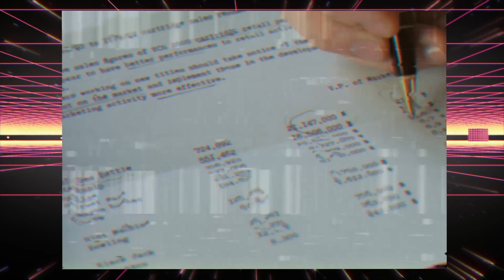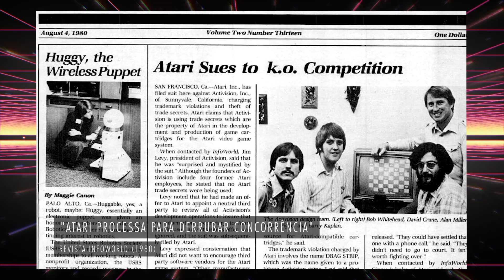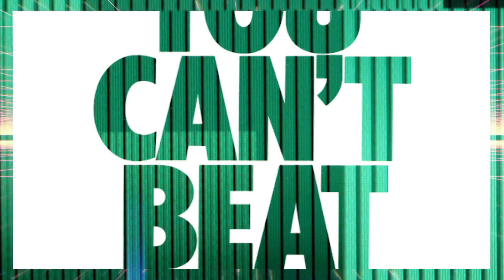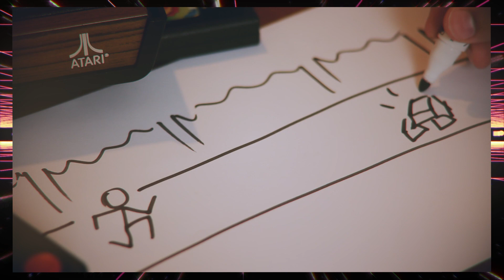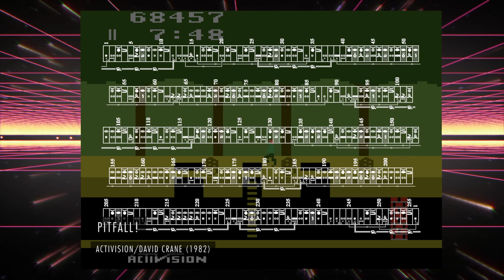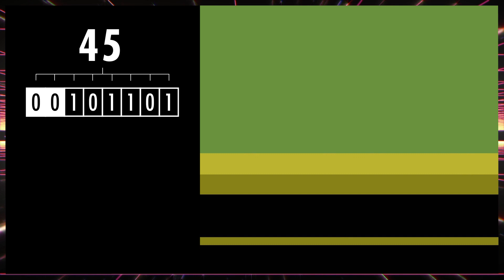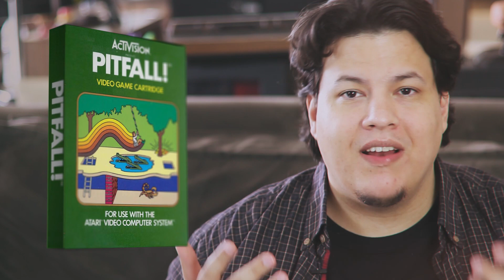EXPLORANDO PITFALL! (com David Crane) | Retrocompatibilidade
Não faz sentido um jogo do tamanho de Pitfall existir no Atari 2600. Recebemos então David Crane, que explica como distorceu tempo e espaço para que o jogo existisse.

Roteiro, Edição e Apresentação: André Campos
Legendas: Clarice Garcia

Fontes de Pesquisa:
-Livro: Racing the Beam (Ian Bogost & Nick Montfort)
-Documentário: World 1-1
-Documentário: Easy to Learn, Hard to Master
-Palestra: Pitfall Postmortem (GDC 2011)

Fontes de Vídeo:
-Documentário: World 1-1
-Documentário: Atari: Game Over
-Vídeo: Carol Shaw Industry Icon (TGA 2017)
-Canal: Kineticsoa
-Canal: bhannahson (Time Lapse)
-Canal: Lord Karnage (Classic Game Room - Freeway)

TRILHA:
-HOME
     "Sleep", "Head First", "Warmth", "Burning", "Billiards", "Flashlight", "Hold your Breath", "Puzzle", "18", "23"

◈ ESSA É UMA ATRAÇÃO QUE DEPENDE DO SEU APOIO NAS NOSSA CAMPANHAS: ◈